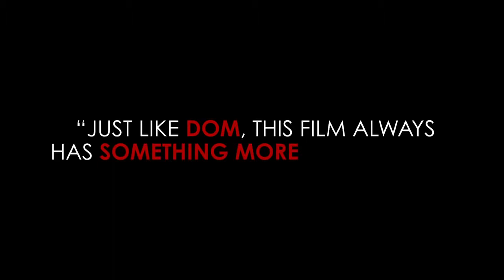Дом Хемингуэй Dom Hemingway Official Trailer HD 2013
Главный герой, виртуозный взломщик сейфов, отличающейся веселым нравом и цинизмом, но при этом представляющий реальную угрозу. Проведя 12 лет в тюрьме и выйдя на свободу, он намерен востребовать должок, который причитается ему за то, что он держал язык за зубами.
режиссер Ричард Шепард
сценарий Ричард Шепард
продюсер Джереми Томас, Джон Бернард, Зиги Камаса, ...
оператор Джиллз Натгенс
композитор Рольф Кент
художник Лоуренс Дорман, Стив Картер, Билл Кратчер, ...
монтаж Дэна Конгдон
жанр драма, комедия, криминал
премьера (мир)
8 сентября 2013, ...
время 93 мин. / 01:33